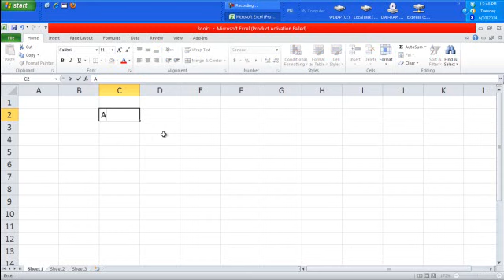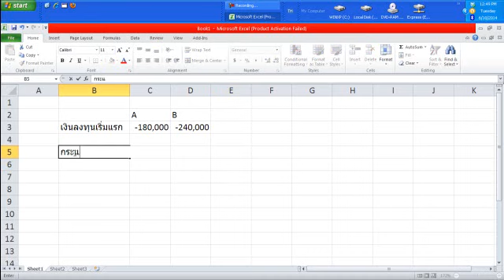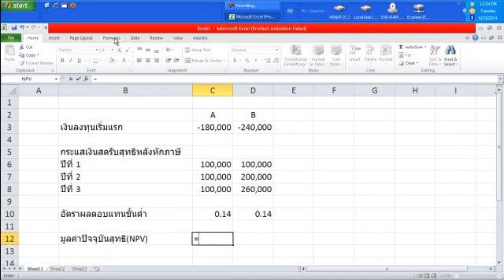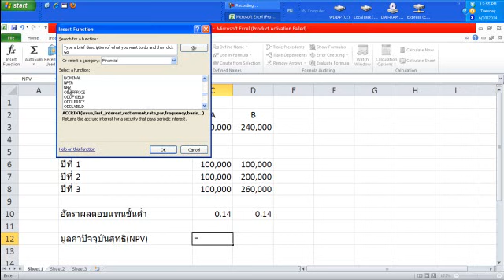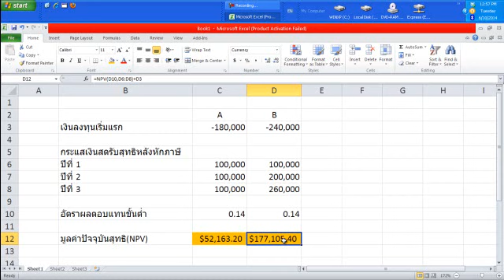คำนวณมูลค่าปัจจุบันสุทธิ( NPV) ใน Excel